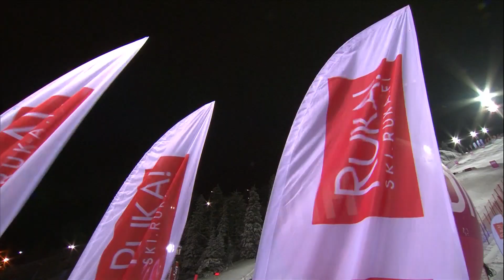Freestyle mogulists return at famous Whiteface | FIS Freestyle Skiing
World Cup Freestyle returns to Lake Placid on Jan. 13th. The 2017 edition of Putnam Investments Moguls events will take place on Wilderness trail on Whiteface Mountain. It’s the second stop for this discipline after the opening event held in Ruka. Mikael Kingsbury will start again as the man to beat. On the Ladies side, Aussie Britteny Cox stunned the field in Finland but athletes from US and Canada will aim for revenge.